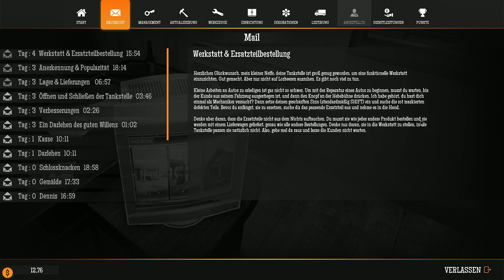Let's Play: Gas Station Simulator: Wir hab eine Werkstatt !